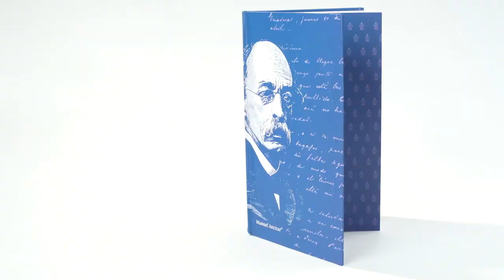TiendaUN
ComunidadUN Porque no importa el momento, ni tu manera de ser ¡Tenemos un gran orgullo en común! Lleva a tu UNColombia a todas partes adquiriendo los productos de la TiendaUN ¡Los esperamos!